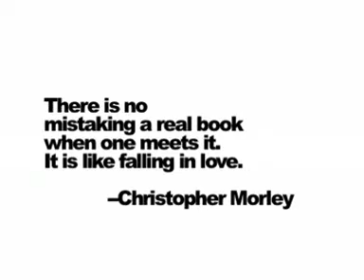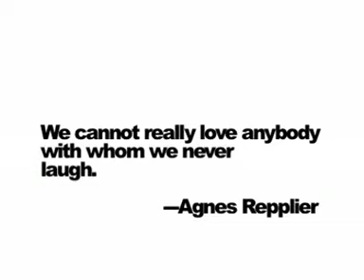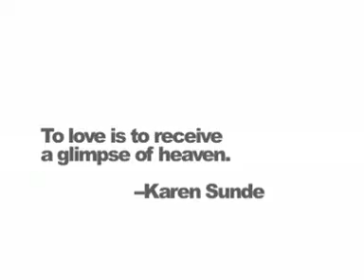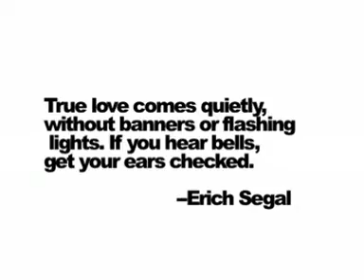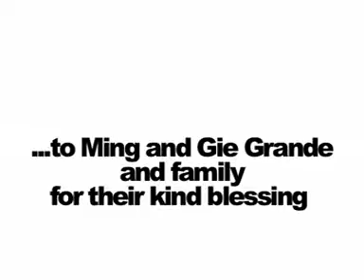Josel & Rovie 2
Josel and Rovie wedding AVP